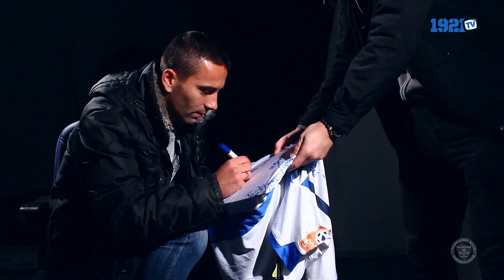1921 TV, UPITNIK: Stevo Nikolić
Snimatelji: Nedim Karalić, Goran Kujundžić
Novinar: Nedim Kreštalica
Montaža: Nedim Karalić
Muzika: Mirza Arronax Aljić
Organizator: Elvis Huremović
Tumač: Naser Husić - ICG

Udruženje 1921 se zahvaljuje Informativnom centru za gluhe na saradnji. Podržite njihov rad na